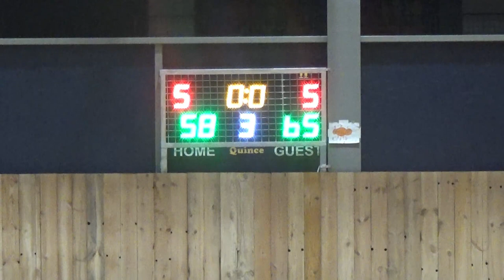Basketaki Salonica Elite - Leathal Pistols Vs Αξονας (11/1/2024)